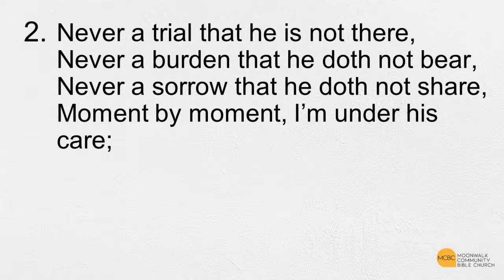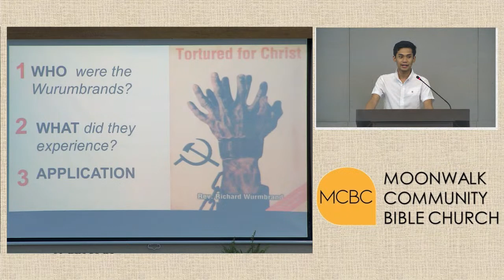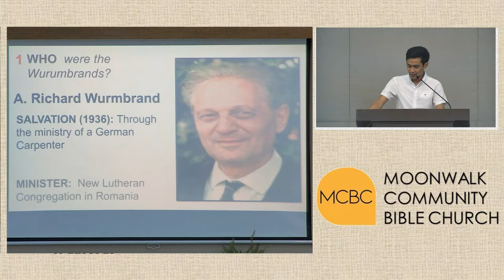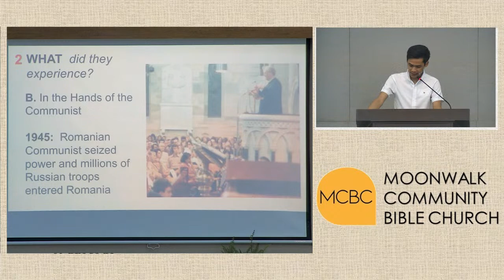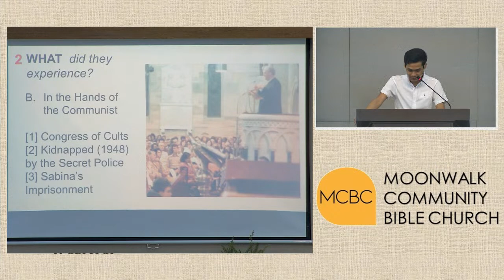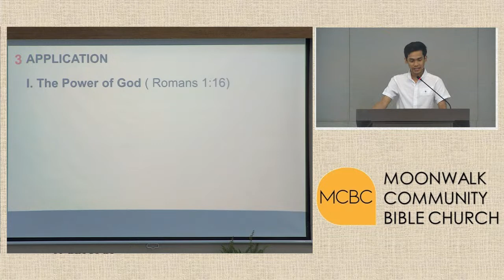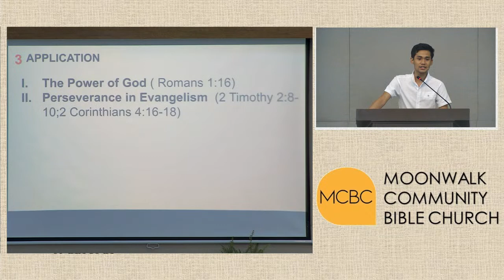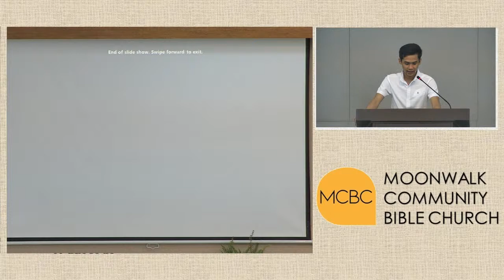SS 11/8/20 Word across the World - The Wurmbrand_Bro. Simon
Sunday Worship service of Moonwalk Community Bible Church from Parañaque City, Philippines